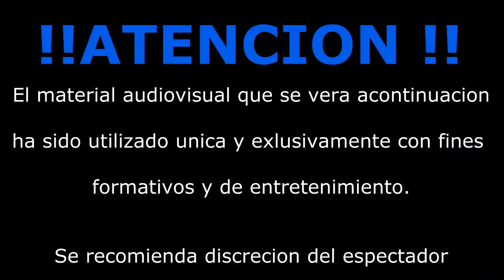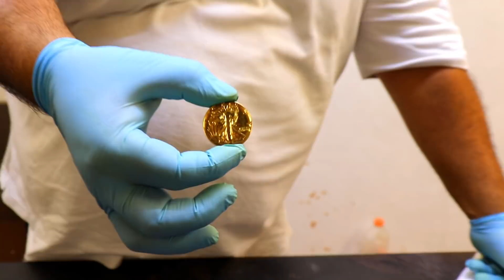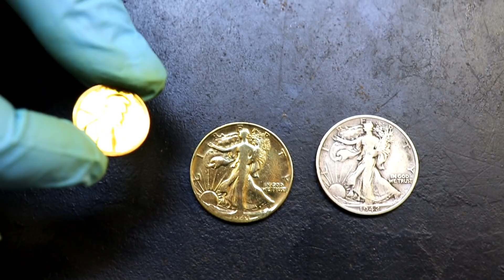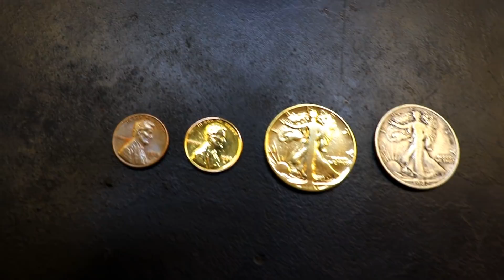BAÑO DE ORO "" EN MONEDAS DE PLATA Y COBRE"" por medio de ELECTROLISIS EFICIENTE FÁCIL Y ECONÓMICO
En este video mi hermano te voy enseñara algo muy importante, no te lo puedes perder espero que lo disfrutes de todo corazón.

SUBTITULOS CC:
العربي
中國
español
francais
English
português
русский